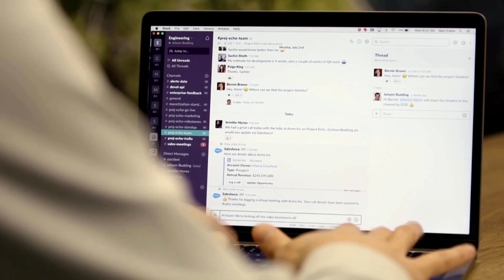Salesforce to cut staff by 10% in latest layoffs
Salesforce plans to cut its workforce by 10% and close some offices, saying it needs to cut costs after rapid pandemic hiring left it with ‘too many people’ amid an economic slowdown, sending its shares up.